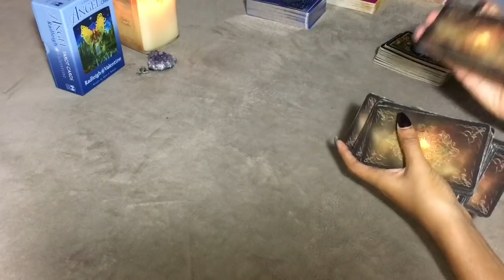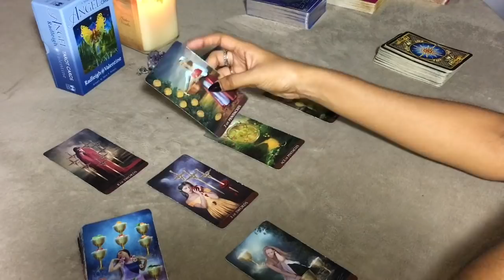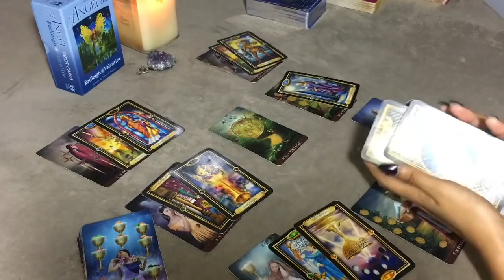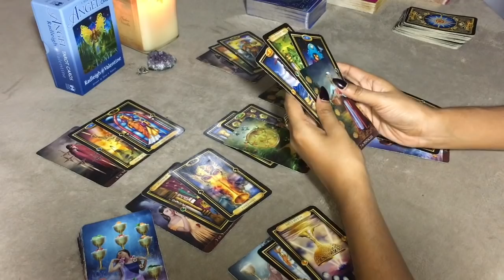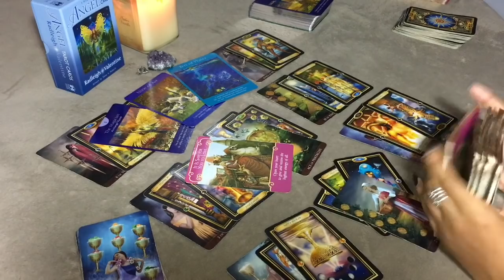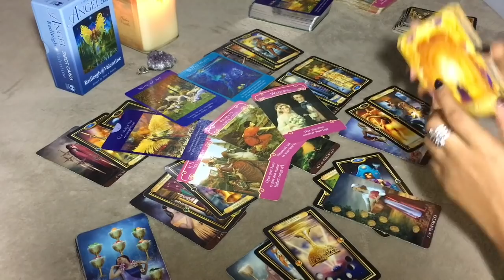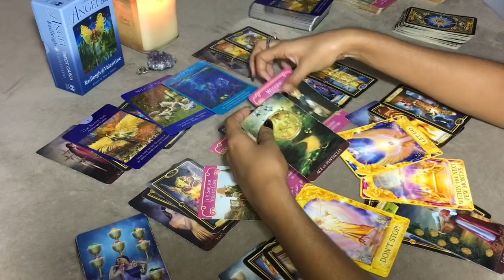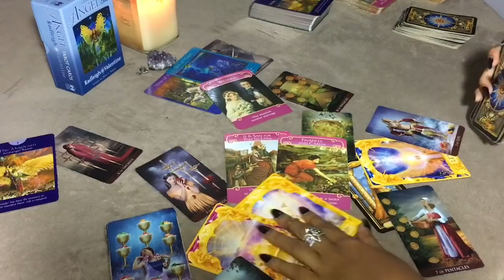PISCES JANUARY 2019 | SOMEONE IS WANTING TO DETACH - Pisces Tarot Love Reading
:: ANGEL TAROT CARDS ::

:: Winner will be announced at the end of January ::

DECKS USED FOR THIS READING:

- Arcanum Tarot
- Gilded Tarot
- Angel Tarot